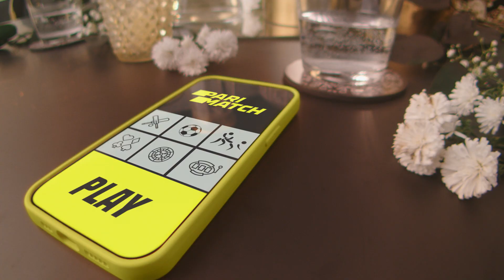PARIMATCH Level Up Directed by Mark Strydom